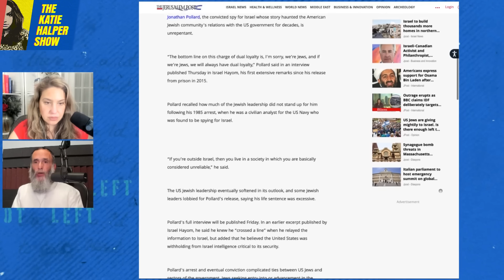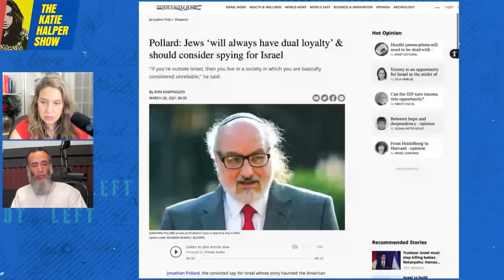Rabbi DESTROYS Zionism's Antisemitism with Yaakov Shapiro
Rabbi Yaakov Shapiro gives a definition of Zionism and reveals how it's actually grounded in antisemitism.

00:00:00 intro
00:00:49 Definition of Zionism
00:02:16 how the definition of "Jews" has changed
00:04:32 The Emancipation and Enlightenment
00:05:20 Jewish identity crisis
00:05:37 Antisemitic quotes from Zionists
00:06:50 attempted assimilation
00:07:15 Theory Zionism: change the Jews from religion to nationality
00:09:56 modern Hebrew
00:10:58 why they chose Israel
00:12:00 changing Jewish identity into political identity
00:13:00 Jewish pacifism
00:14:10 Is Katie a "bad Jew?"
00:14:20 Zionists claimed to represent ALL Jews
00:16:00 Jonathan Pollard, "Jewish" spy

Yaakov Shapiro is an international speaker, author, and pulpit rabbi for over 30 years, now emeritus. He has attained an enviable place in the arena of anti-Zionist public intellectuals, having constructed a unique oeuvre on the ideology of Zionism and its relationship to Judaism. After graduating high school at age 16, Rabbi Shapiro dedicated himself to full-time study of religion, becoming the protégé of some of the most well-regarded rabbinic scholars in Orthodoxy. Among his areas of research are religious philosophy, analytic theology, Talmud, Halachah, and Biblical exegesis. At age 19 he published his first book, משפטי הבירורים, a collection of original expositions on rabbinic principles of tort adjudication. His other books include חלקת השדה, a commentary on Judaic laws governing land disputes (2000); צדה לדרך, a commentary on Rabbi Moshe Chaim Luzzato’s exposition of God as the Necessary Being (2009); and שופריה דיעקב, a compendium of original Biblical exegeses (2017).

His most recent work, The Empty Wagon: Zionism’s Journey from Identity Crisis to Identity Theft (2018), a 1381-page treatise on the differences between Judaism and Zionism, is the most comprehensive work written on the subject and considered by many to be definitive. Rabbi Shapiro’s videos on Zionism have been seen by millions of viewers worldwide and translated into several foreign languages. His 7-minute video on President Trump’s recognition of Jerusalem as the capital of Israel has been viewed over 1.8 million times. He has lectured for live audiences of thousands.

Rabbi Shapiro is a recipient of the Community Leadership Award from Agudath Israel of America; the Keser Torah Award from Yeshiva Torah Vodaath; Harbotzas Torah award from Yeshiva Bais Yisroel; Parent of the Year Award from Bnos Yisroel; and a post-rabbinical scholarship award from the Memorial Foundation for Jewish Culture.